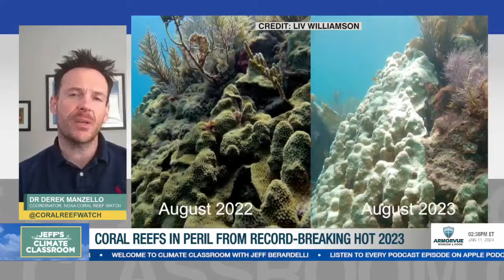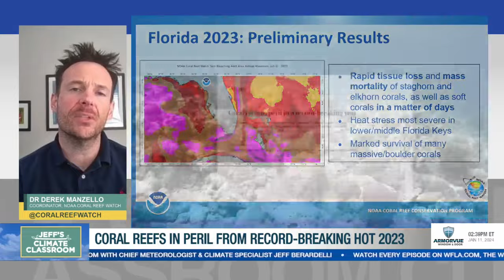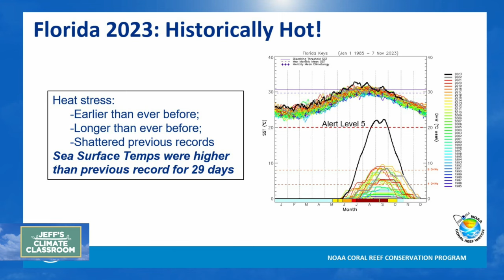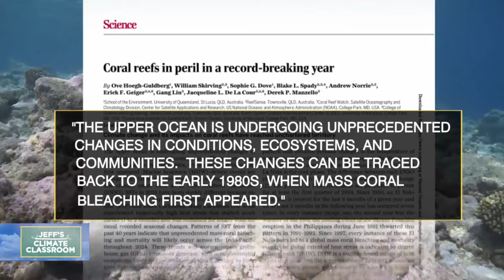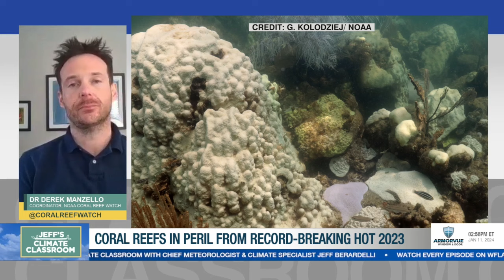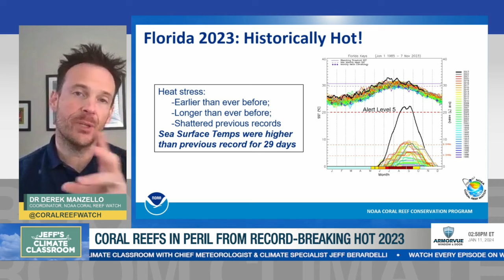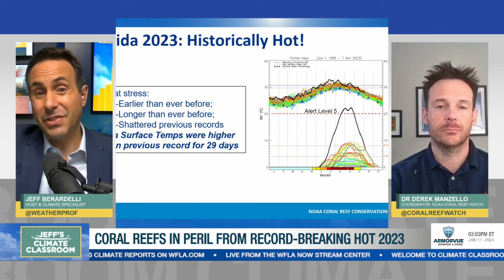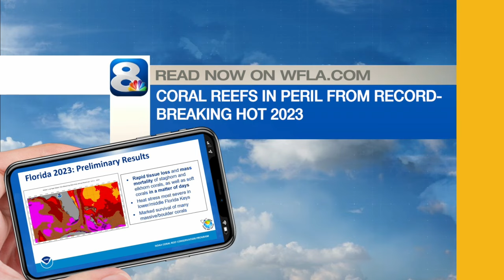Climate change impact on coral reefs reach 'uncharted territory' | Jeff's Climate Classroom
WFLA's Chief Meteorologist and Climate Specialist Jeff Berardelli is joined by Derek Manzello, Ph.D., a coordinator of NOAA’s Coral Reef Watch program in College Park, Maryland, who co-authored a recent study in Journal Science. In this episode, they discuss how this past summer’s heat stress contributed to mass coral bleaching.